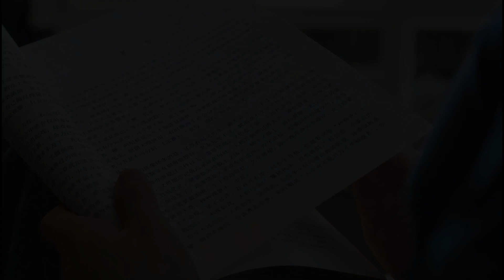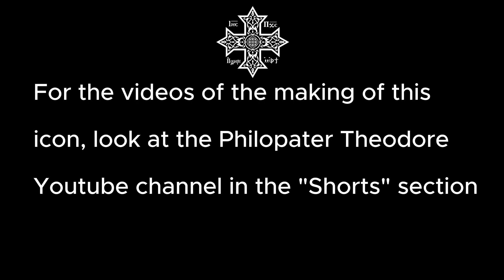St Palladius: The Meaning of the Icon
~Video transcript:
Within the icon of the virtually unknown St, saint Paladius, lie many deep meanings and symbolisms. Within this video, I will attempt to explain some of the more obvious ones while the shared meanings of all coptic style icons will be passed over quickly. To begin, I would like to point out that not all of the symbolism within this icon was planned out. A few were premeditated, a few were  thought of while the writing process was going on, and a few were realized afterwards. I stated that this is a WRITING process and not a painting process for a quite simple reason; this is because an icon is meant to show the life story of the saint it is depicting. It is a story that is written rather than artwork that is painted.
To understand some of the parts of this icon, we must know the story of St Paladius. Born to a suspected wealthy family, he decided to live the life of virtue, so he sought out many elders who would bring him up in the fear of God. He traveled throughout the egyptian dessert and learned from many of the great saints. He kept record of who he met and their various virtues. This record is now known throughout the world as the “Paradise of the Desert Fathers”. He was used as God’s tool to collect the stories of His saints. It was through him that the famous stories of the Monks and nuns came to the large cities. Many saints such as St Moses the Strong, St Anna-simone , the patron of the anchorites, The three saints Abba Macari, St Paul the Simple (the disciple of St Antony), St Pachomius and the Kanonia, St Didymus, and many other saints were recorded by him as he went through the oppressive Egyptian dessert.
While he was there, Abba John of Lycus prophesied that he would later become a bishop, and in fact he did! As a close friend of St John Chrysostom, Paladius suffered concurrently with him. Later taken from his exile, he was placed as a bishop of Helenopolis in Bithynia, Asia Minor. He later departed from this life and left with us his many travels as he truly embodied “the bee who goes from one flower to the next, learning from each one” as roughly said by saint Antony the great.
His great travels throughout the desert are symbolized through the trail of footsteps in the sandy hills, his bent knee, and his brown cloak. The stars on his cloak symbolize the fathers in the desert whom he visited. The stars are of different colors and sizes symbolizing their various degrees of closeness with God. As God has spoken through St Paul, “There is one glory of the sun, another glory of the moon, and another glory of the stars; for one star differs from another star in glory.” (1st Corinthians 15:41). He, St Palladius, received many words of wisdom from all of these “stars” and is cloaked in the beauty of Wisdom. His other garments represent the Bishop’s liturgical garments of the eastern orthodox church, of which he would have been grouped into due to location. The book of gold in his hand is the records that he took of the fathers. It states “Paradise Amen” or Paradise Truly. This is due to the fact that true paradise is living with Christ, which is what these early fathers have done. It is depicted as gold since “Happy is the man who finds wisdom, And the man who gains understanding; For her proceeds are better than the profits of silver, And her gain than fine gold.” (Proverbs 3:13,14). His hand is therefore raised as he teaches us this truth. Around him is a sort of iconostasis with vines on its side and Matthew 11:15 at it’s top. The vines symbolize Christ Himself as He has said, “I am the true vine, and My Father is the vinedresser. Every branch in Me that does not bear fruit He takes away; and every branch that bears fruit He prunes, that it may bear more fruit.” (John 15:1,2).
Truly St Palladius bore the holy fruits of obedience and always wanting to learn as he traveled. The verse at the top which states, “He who has ears to hear, let him hear!” (Mathew 11:15), refers back to the book in his hand, again directing our attention to Christ, our Joy. Let us also seek after our Joy, climbing the many hills, valleys, deserts, and mountains to meet Him and grow closer to Him day by day.

Huge Thanks to Coptic Hymns in English for the recording of “For Truly” from the Apostle's fast